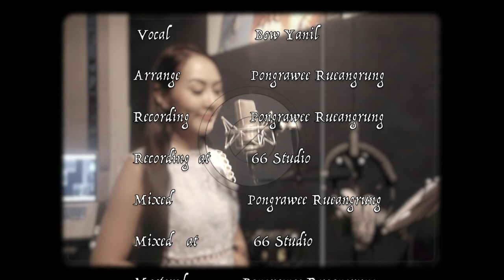ออเจ้าเอย Cover By โบ ยนิล ost.บุพเพสันนิวาส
Vocal                     Bow Yanil
Re_Arrange           Pongrawee Rueangrung
Recorded               Pongrawee Rueangrung
Recorded at          66 Studio       24Bit-96kHz Recording
Mixed                      Pongrawee Rueangrung
Mixed at                66 Studio Hybrid Mixing
Mastered                Pongrawee Rueangrung
Mastered at           66 Studio
Video Camera       Rinlaya  Rueangrung
Video Editing         Pongrawee Rueangrung

Music Production By 66 Studio